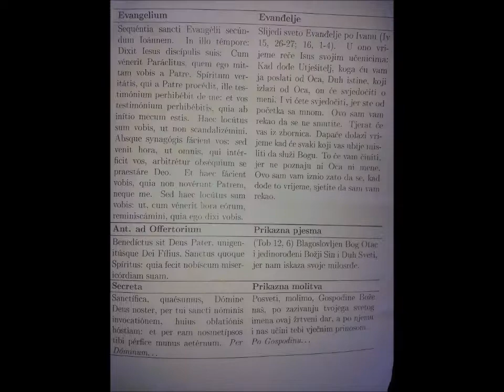P. Franz Schmidberger served the traditional Latin Mass in Split, July 31, 2017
P. Frantz Scihimdberger služio je tradicionalnu svetu Misu po rimskom obredu u Kapeli sv. Josipa  Splitu 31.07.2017. Prije svete Mise p. Frantz održao je duhovne vježebe. Prevodio je p, Marko Tilošanec, svećenik Svećeničkog bratstva sv. Pija X. za Hrvatsku.